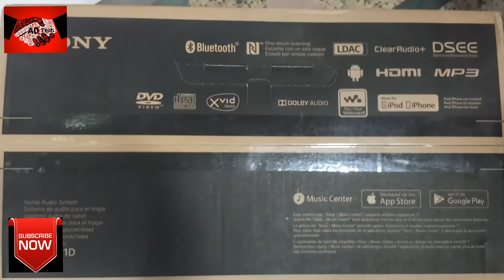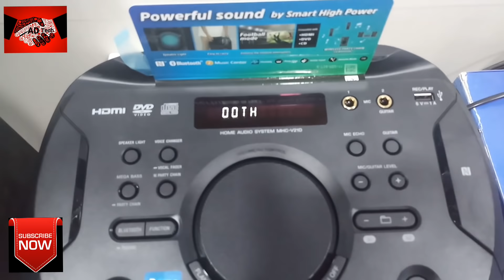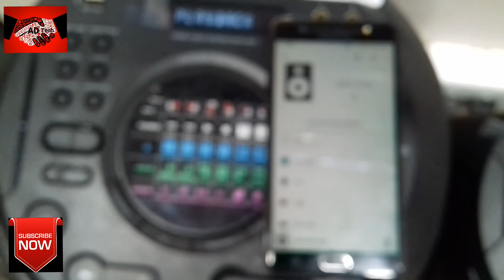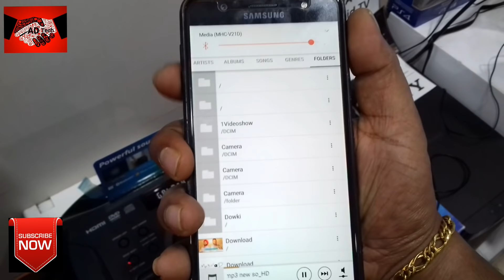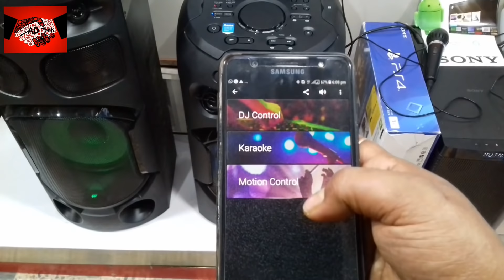Sony MHC⚡V21 High Power Audio System with Bluetooth review ⚡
Namaskaar 🙏Dosto Is Video mein May Aapse Batt Kin hay SONY Party Spekar ka baramay.

Amazon

Mrp-19,900/-

Merket Price -18,900/-

Features & details

High-Power Audio

Sing along to party anthems with 2 Built-in Mic Inputs

Boost the party with Wireless Party Chain

Run everything from the dance floor with the Fiestable App

Seamless streaming with NFC and BLUETOOTH technology

Pair up to three smartphones with multi device connection

Take the party anywhere with built-in carry handles

In the box: AC Power Cord, FM Antenna, Remote

About -AD TECH Is A YouTube Channel Where You Will Find technical Videos in Hindi ,New Videos is Posted Weekly.

Thanks 🙏